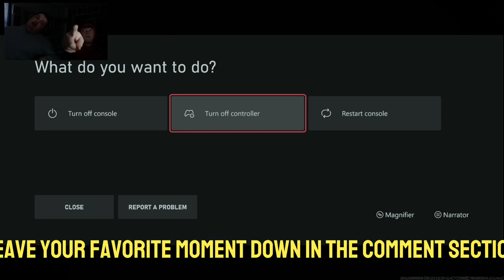Experience the Thrill of Co-pilot Call of Duty pt: 2: Let's Play!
Join me and my cousin for another epic co-pilot session on Call of Duty! We'll be taking on missions, competing in multiplayer matches, and having a ton of fun. Watch as we work together to conquer foes and dominate the game. Get ready for some intense gameplay and hilarious commentary in Co-pilot Call of Duty pt: 2!